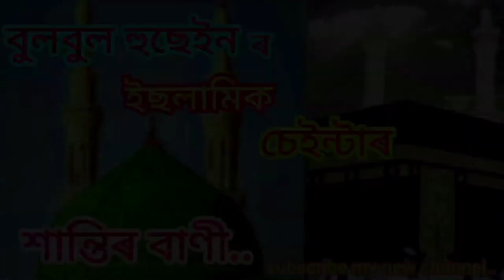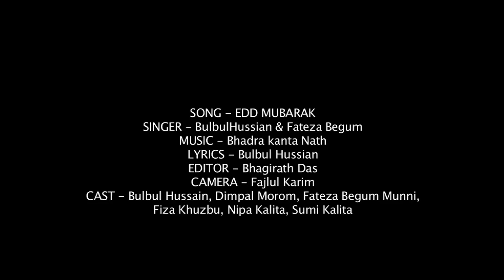Eid Mubarak new video 2023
Assamese jekir#2023 new jekir video# Bulbul Hussain jekir video#
islamic video #